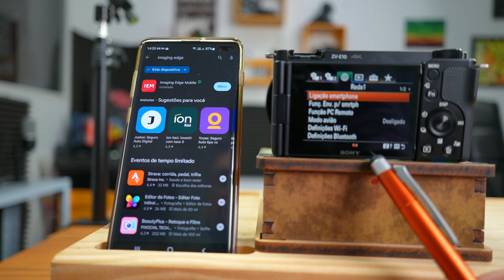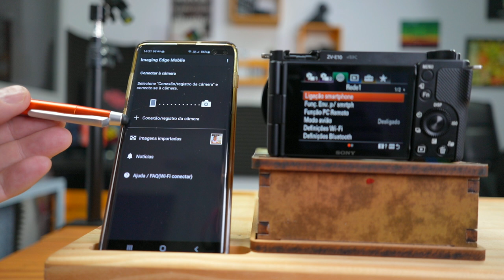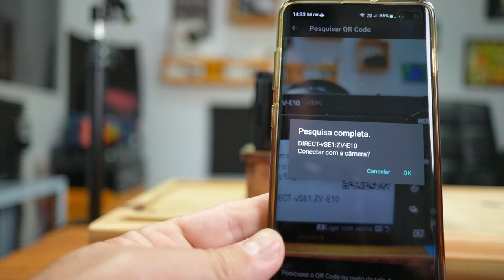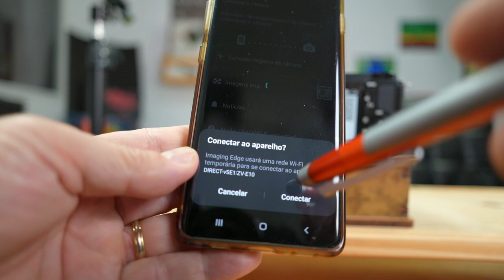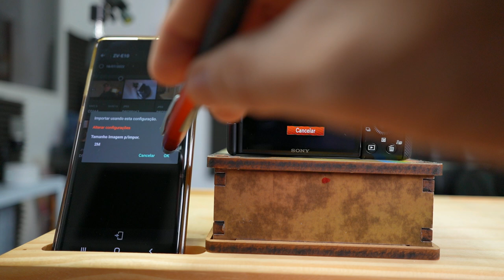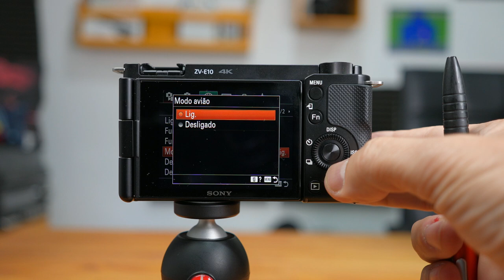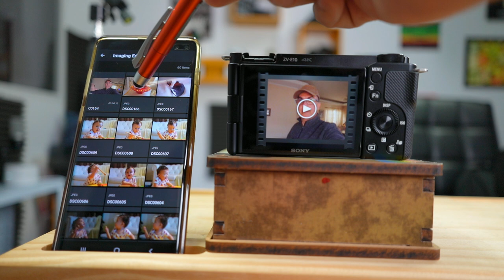SUPER FÁCIL Como Transferir Fotos e Vídeos da Sony ZV E10 para o Celular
Como usar o wifi da sua Sony zv-e10 para transferir fotos e vídeos para o seu celular - este é o assunto do vídeos de hoje que mostrará um jeito super fácil de enviar vídeos e fotos que estão na sua Sony ZV-E10 para o seu smartphone, seja ele Samsung, iPhone, Motorola, Xiaomi ou qualquer outra marca.
Muita gente acha que transferir fotos e vídeos da Sony ZV E10 para o celular é uma tarefa difícil. Mas neste vídeo onde eu mostro como configurar a Sony ZV E10 para poder  transferir  fotos e vídeos  para o smartphone vc vai ver que tudo é mais fácil.
Assim, veja o vídeo até o final e aprenda a configurar a sua Sony ZV E10 para poder mandar fotos e vídeos para o celular.
Gde abc

*** CONFIRA NOSSA PLAYLIST COMPLETA SOBRE A SONY ZV-E10 ***

⏱ O QUE VOCÊ VAI VER NESTE VÍDEO:
00:00 Intro
00:50 Instalando o app da Sony
01:58 Configurando o Wifi na Sony ZV E10
02:30 Emparelhando o Celular com a ZV E10
03:18 Transferindo Fotos
04:25 Transferindo um Vídeo
06:30 Saiba Mais Sobre a Sony ZV E10

✅ONDE ENCONTRAR O(S) PRODUTO(S) MOSTRADO(S) NO VÍDEO
▶ Sony ZV - E10
▶ Excelente Lente para a Sony ZV E10 (que aparece no vídeo 😊)
▶ Lente Boa Alternativa à 13mm da Viltrox
▶ Lente Boa e Barata para a Sony ZV E10 (23mm)

Lente Que Usei (23mm)
Gravador Digital
Luz Principal (LED COB)
Softbox (65cm)
LED para Luz de Contorno ("hair light")
Luz RGB Bluetooth (Luminária)